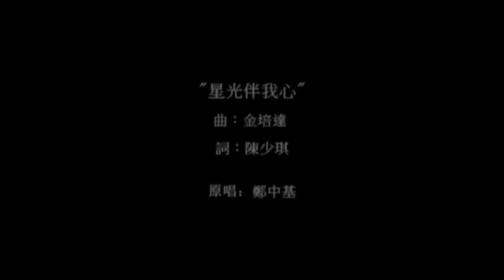星光伴我心 【Anthony SMK Covered】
"星光伴我心"- 2007年香港藝術節，原創音樂劇"留著爱"主题曲。

人生有幾多個十年？好好的珍惜分每秒，過了便不能再回頭。

SMK踢躂舞教室是一間專門為音樂踢躂舞而開設的教室。服務範圍包括：恆常課堂、工作坊、木板、場租、音樂分享、音樂劇爵士舞及瑜伽等，歡迎預約或自組小班上課。

Find us for Classes/Gigs/Workshops/Co-operation/Music Playing/Brainstorming. Welcome to the enquiry!